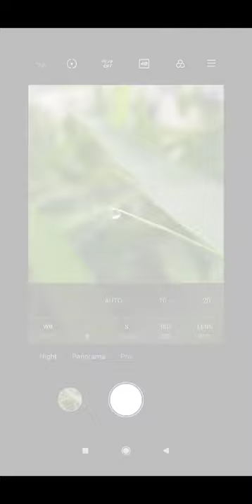mobile photography tricks